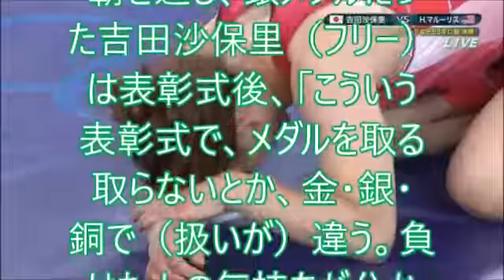吉田沙保里「負けた人の気持ち分かった」 / リオ五輪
リオデジャネイロ五輪の成績優秀者をたたえる文部科学省の表彰式が２５日、東京都内で開かれた。

　レスリング女子５８キロ級で４連覇を果たした伊調馨（ＡＬＳＯＫ）が松野文科相に特別表彰されたほか、メダリストやその指導者が顕彰された。伊調は「世界の舞台で活躍できたのは、熱心に指導してくれたコーチやスタッフをはじめ、国民からの温かい声援のたまもの」と謝辞を述べた。

　女子５３キロ級で４連覇を逃し、銀メダルだった吉田沙保里（フリー）は表彰式後、「こういう表彰式で、メダルを取る取らないとか、金・銀・銅で（扱いが）違う。負けた人の気持ちが分かり、いい経験になった」と話した。去就については「ゆっくり決めたい」と明言を避けた。